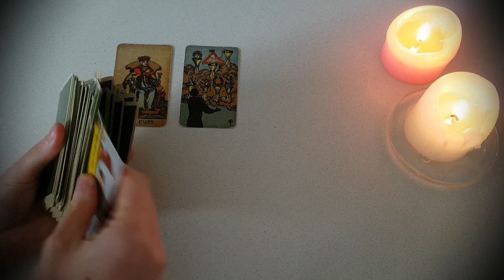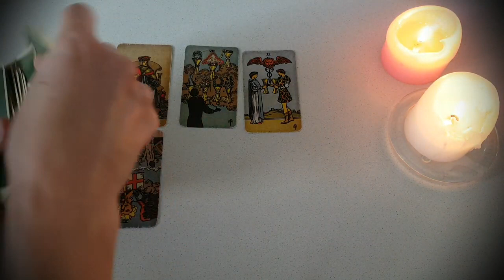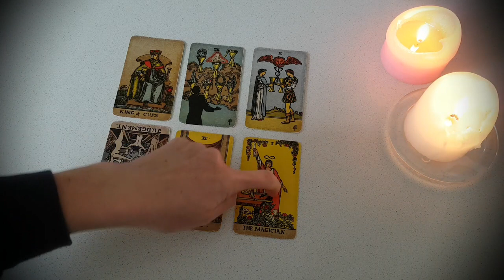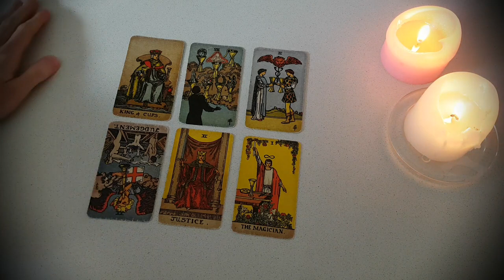VIRGO 😱 WHAT THEY SAY WILL SHOCK YOU! YOU WEREN'T EXPECTING TO HEAR THIS! 😳 AUGUST 2023 TAROT